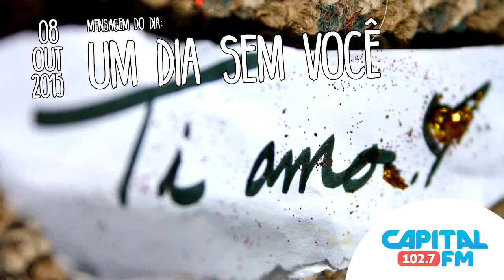Mensagem para o dia melhor - UM DIA SEM VOCÊ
Mensagem - Paulo Rogério - Rádio Capital FM - Super Manha